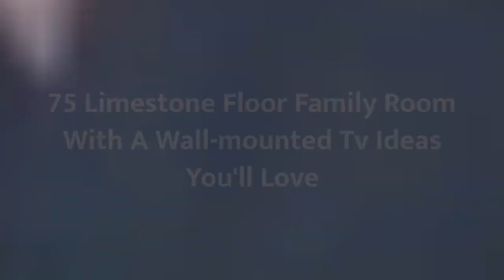75 Limestone Floor Family Room With A Wall-mounted Tv Design Ideas You'll Love ✅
0:00:00 - Intro
0:00:12 - Limestone Floor Family Room With A Wall-mounted Tv Design Ideas You'll Love: Inspirations 1 to 25
0:03:03 - Limestone Floor Family Room With A Wall-mounted Tv Design Ideas You'll Love: Inspirations 26 to 50
0:06:07 - Limestone Floor Family Room With A Wall-mounted Tv Design Ideas You'll Love: Inspirations 51 to 75